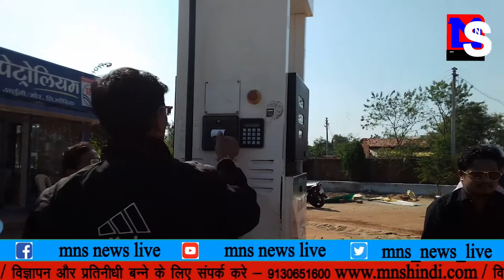MNS NEWS LIVE IN HINDI हिन्दुस्थान पैट्रोलियम के पेट्रोल पंप कर रहे हे ग्राहकोंसे धोखाधड़ी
MNSNEWSHINDILIVE माँ पेट्रोलियम पंप पर ग्राहकोकि लूट
पंप के कर्मचारी कर रहे बदसलूकी मामला मोरगांव अर्जुनी तहसील का
पूरी ख़बर देखें एम एन एस न्यूज़ लाइव पर